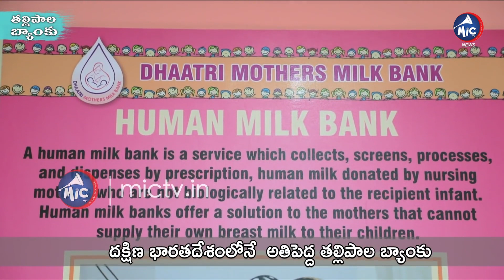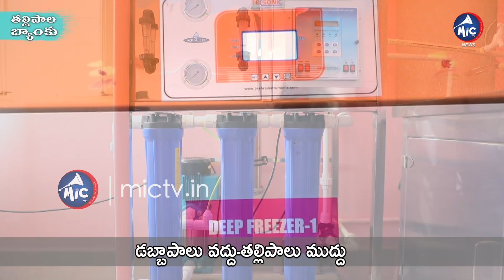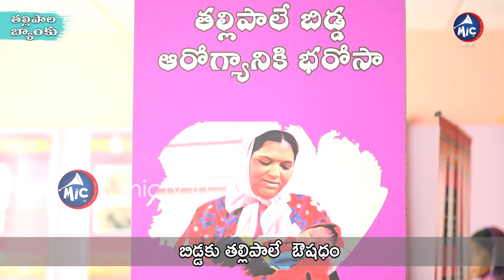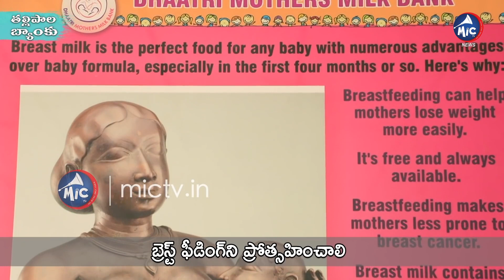తల్లి పాల బ్యాంక్ |Special Story On South India's Largest Mother Milk Bank| Niloufer Hospital |Mictv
In 2017, Dhatri Mother Milk Bank was started at Nilofar Hospital in Hyderabad. The milk bank is a first such bank Telangana and Andhra Pradesh and provides services for free. The bank provides mother’s milk to babies weighing less than one and a half kg and to orphans on the instructions of doctors. There are only 18 such facilities running across the country.

Mother Milk Bank Hyderabad Exclusive Story | Save Mother Milk Special Story In Hyd | Mic Tv News